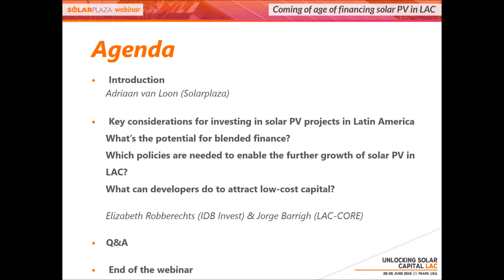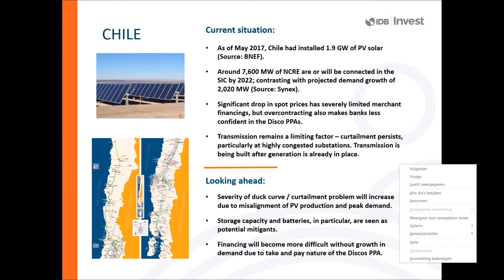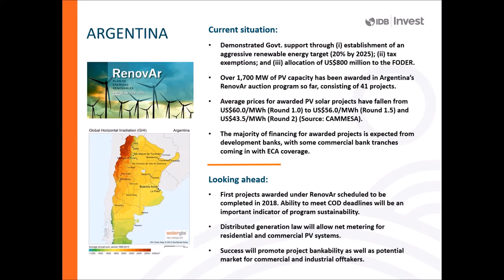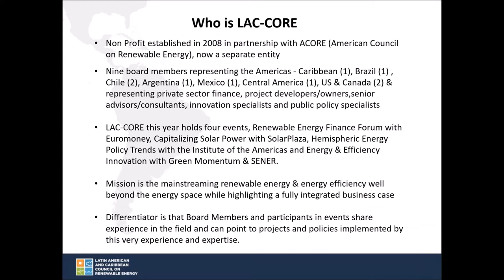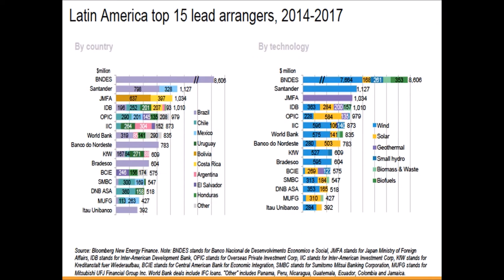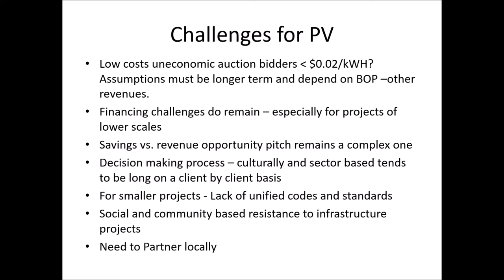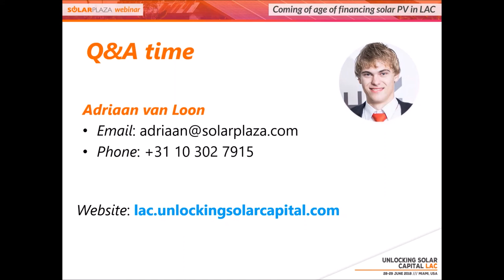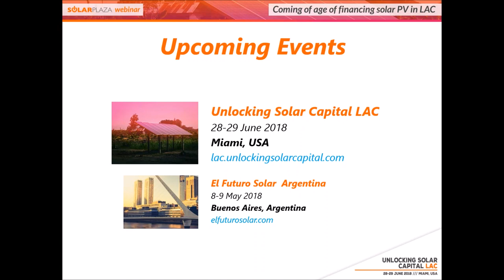Solarplaza Webinar: Coming of Age of Financing in Solar PV in LAC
Driven by auctions and enabling policies, the development of solar PV projects in Latin America has spurred over the last couple of years. The main question remains how to attract financing for these projects. The Inter-American Development Bank plays a vital role via its private arm IDB Invest, but investments from traditional parties like commercial banks and institutional funds are needed to scale up.

In a prologue to our upcoming conference, Elizabeth Robberechts from IDB Invest and Jorge Barrigh from LAC-CORE will discuss this in this webinar, focussing on the following topics:

-Key considerations for investing in solar PV projects in Latin America
-What’s the potential for blended finance?
-Which policies are needed to enable the further growth of solar PV in LAC?
-What can developers do to attract low-cost capital?

This webinar is part of Solarplaza's lead up to the Unlocking Solar Capital LAC conference (28-29 June 2018, Miami). For more information about the event and the program, please

About Solarplaza:

Solarplaza is a group of over 30 highly-motivated, proactive, young professionals. At our office in Rotterdam (NL), we argue in 13 different languages and travel to 16 foreign destinations every year. Through our events, newsletters and news portal, we help renewable energy professionals become more effective in their business development by providing unique networking opportunities and high-level content.